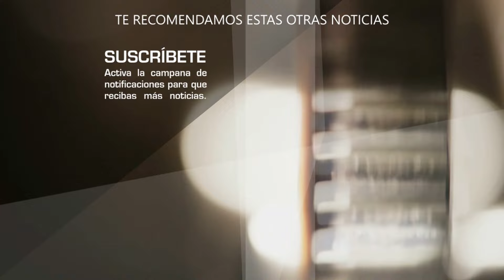Jorge D´alessio cuñado de Anahí le reclama a los RBD por no felicitarla en su cumpleaños vía redes